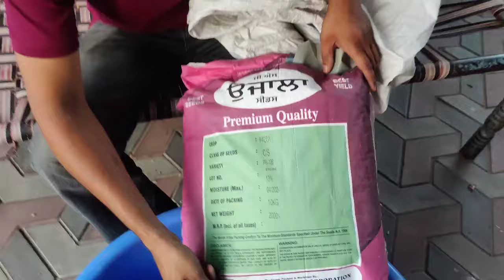ਬੀਜ ਖਰਾਬ ਹੋਣ ਬਾਅਦ ਫਿਰ ਲਿਆਦਾ 126🌾🌾//ਪਰਮ ਨੀ ਦਬਦਾ//Cow Milk Farm ਮੱਕੀ ਦੇ ਅਚਾਰ ਦਾ ਕੰਮ ਸ਼ੁਰੂ